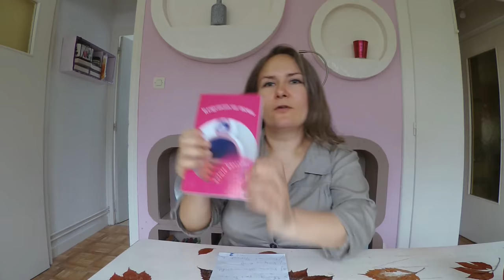COMMENT FAIRE VOTRE MEUBLE EN CARTON ?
Dans cette vidéo, je décris les différentes étapes de réalisation d'un meuble en carton. De la prise de mesure, à la pose du papier kraft, chaque stade a son importance. C'est vrai qu'un jour, j'ai aussi débuté, dans la fabrication de meubles en carton. Et en pensant aller plus vite, j'ai en fait, perdu du temps.